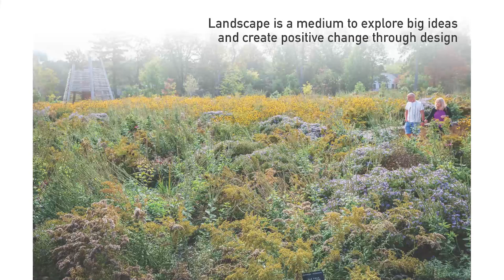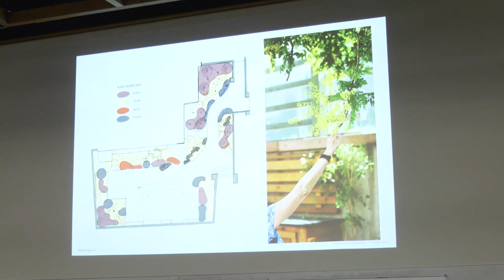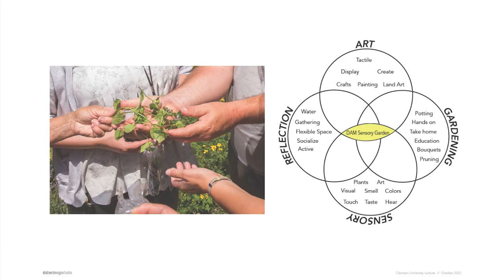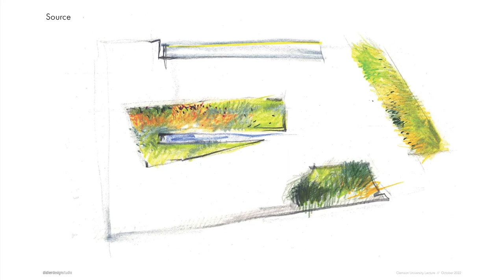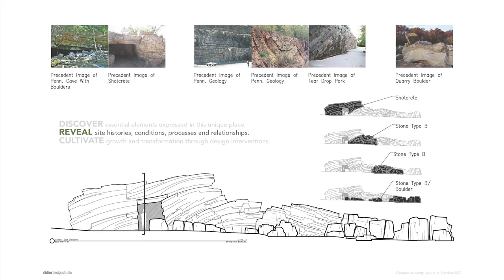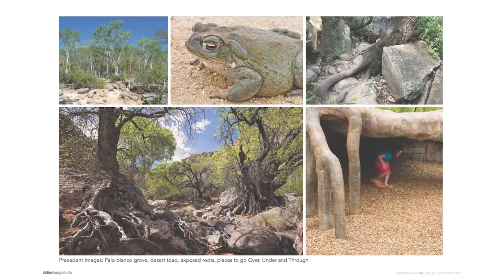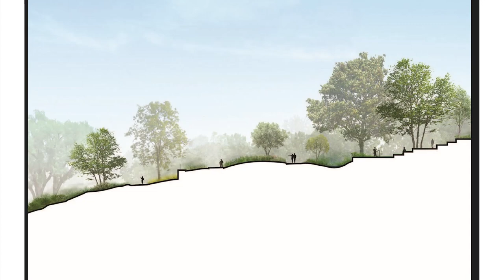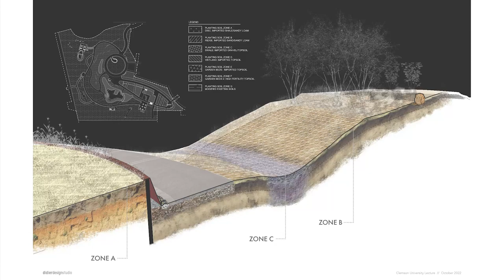Emmanuel Didier - Healing Landscapes